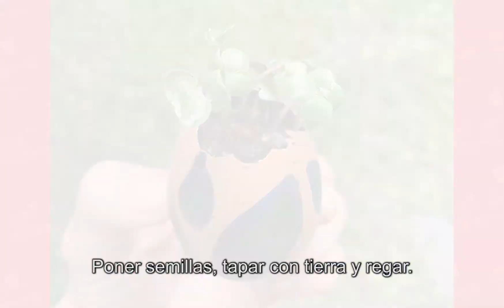Macetas de cascara de huevo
En la huerta y en la naturaleza todo se aprovecha y re utiliza! Y en estos días que nos tenemos que poner creativos, les traigo una idea nueva, muy divertida e ideal para hacer con los más chicos.

Las cáscaras de huevos pueden ir a la compostera, podemos usarlas para proteger a nuestras plantas de babosas y caracoles.. y también podemos hacer con ellas pequeñas y hermosas macetas!
¿Cómo? Les cuento a continuación:

1. Romper la cáscara del huevo, tratando de hacer el agujero chiquito en la parte superior, así aprovechamos más el huevo como contenedor y nos entra más tierra.
2. Quitar el contenido del huevo (usar o guardar en la heladera, obvio) y lavar por dentro.
3. Apoyar el huevo vacío y limpio en la huevera y realizar un agujero para drenaje en la base
4. Pueden aprovechar este momento para decorar, pintando con marcador indeleble o alguna pintura que no salga con el agua.
5. Colocar el sustrato, con una cuchara pequeña o embudo.
6. Colocar semillas, tapar y regar!

Nunca mas cáscaras de huevo a la basura!